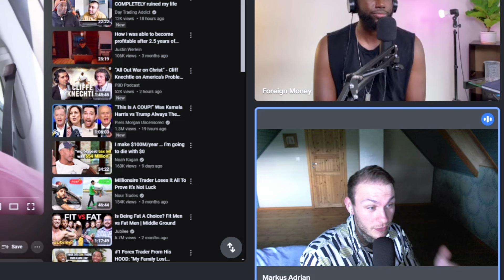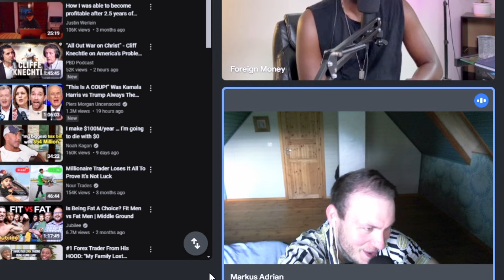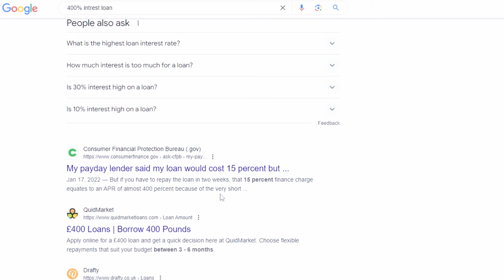Trading Ruined My Life... Addiction to trading gone Horribly Wrong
In this eye-opening video, we follow the journey of a day trader who faced the harsh reality of the stock market and lost everything. This story serves as a crucial lesson for both new and experienced traders about the risks involved in day trading and the importance of financial discipline.

We are reacting to @abestrade2161 video: I Tried Trading AND it ruined my life

Thanks to @ForeignMoneyx for doing this with me.

Timeline:
00:00 Intro
00:22 Trading is Gambling
02:35 Risky Loans
04:03 Masturbation after loss
06:04 Trading Stocks
06:45 God gave him a second chance
07:34 Gods fault
8:55 Conclusion

📉 The Journey: An in-depth look at how this trader started, the mistakes made, and the ultimate downfall.
⚠️ Common Pitfalls: Identify the common mistakes that led to significant losses.
💔 Emotional Impact: Understand the psychological toll of losing money in the stock market.
🛠️ Lessons Learned: Key takeaways and valuable lessons to avoid the same fate.
💡 Recovery Strategies: Steps to recover financially and mentally after a significant loss.

Real-life account of a trader’s experience, providing raw and honest insights.
Learn from mistakes to improve your own trading strategies.
Gain a deeper understanding of the risks and challenges in day trading.
Practical advice on managing emotions and staying disciplined.